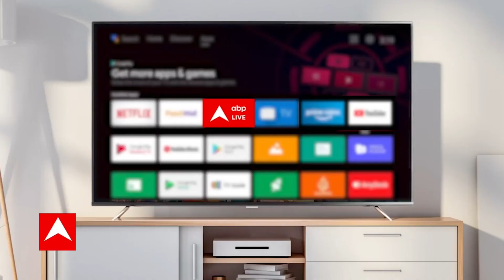सरकार से बाहर होते धरने पर बैठे BJP नेता... Ravi Shankar Prasad, Sushil Modi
नीतीश कुमार के खिलाफ BJP का हल्लाबोल - पटना में पार्टी कार्यालय के बाहर आज होगा धरना - 12 अगस्त को हर जिले में प्रदर्शन की तैयारी